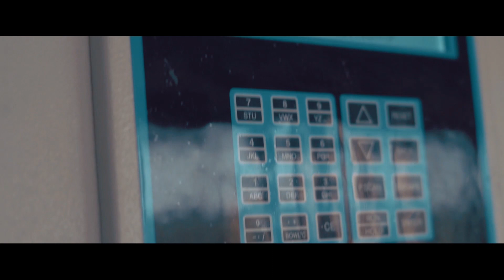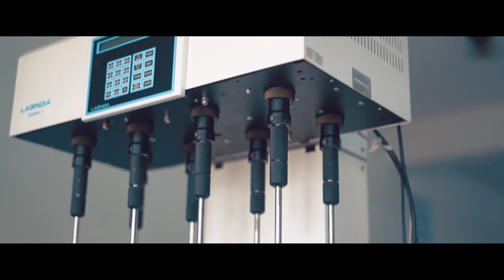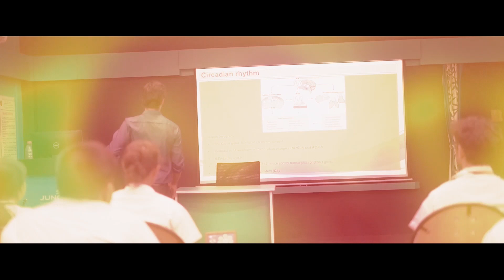BENGAL SCHOOL OF TECHNOLOGY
Bengal School of Technology – A College of Pharmacy, is one of the leading Institutes of its kind in the eastern belt of the Country with the state-of-the art infrastructural facilities accredited by NAAC with Grade A and NBA for B. Pharm.